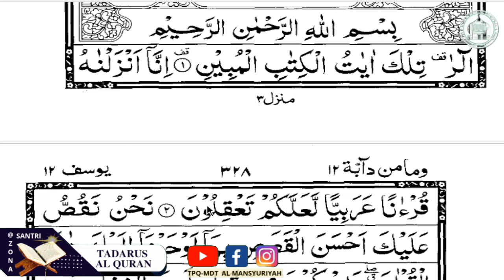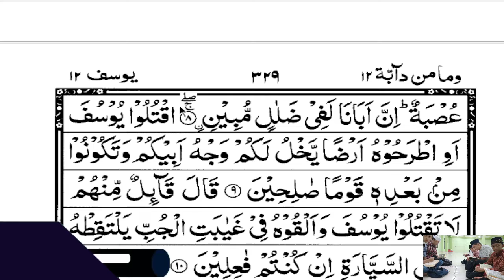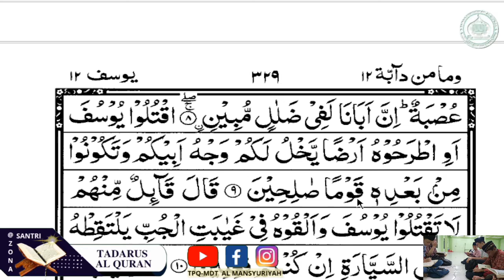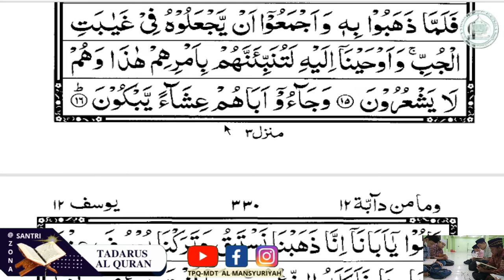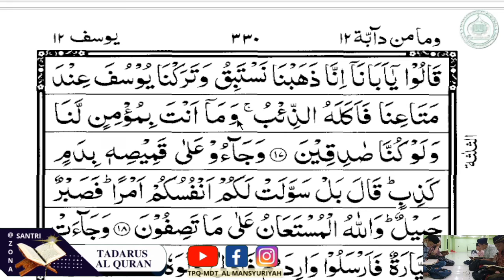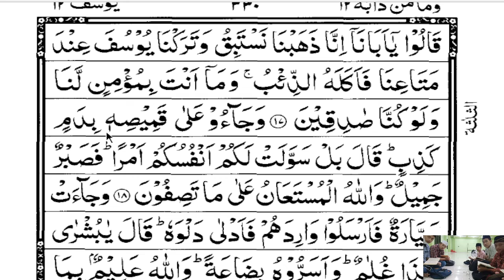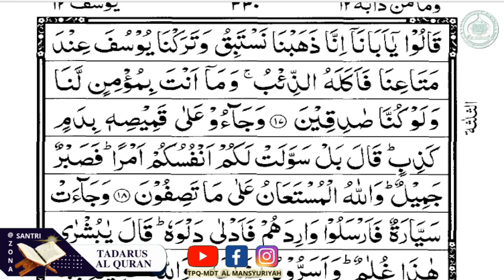TAHSIN AL QURAN SANTRI MERDU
TAHSIN AL QURAN
Santri madin setiap sore.